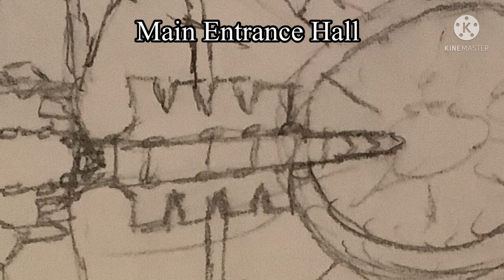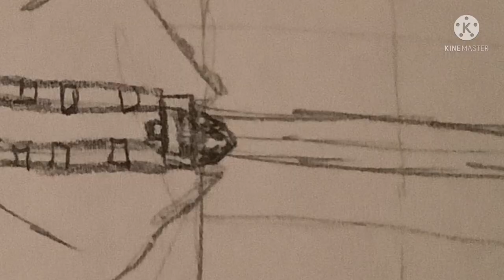My Image of Angband from the Lego the Silmarillion Stop Motions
In case any of you were wondering the Grand Dragon Gate is where Morgoth keeps Ancalagon The Black and the rest of the winged dragons hidden from the world. The floor of the Grand Assembly Plain opens up to reveal a massive pit to the center of the world full of dragons